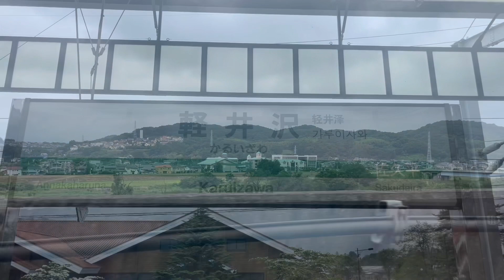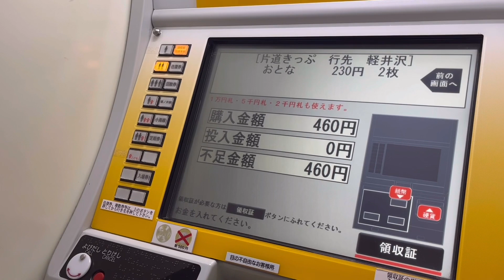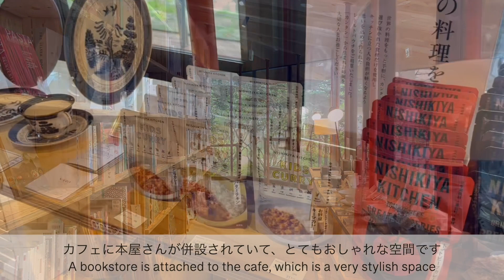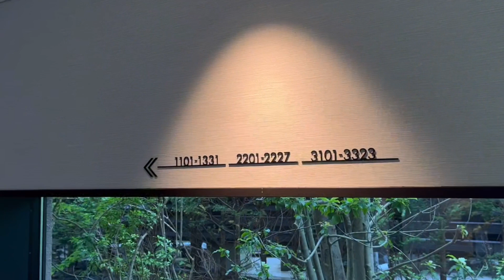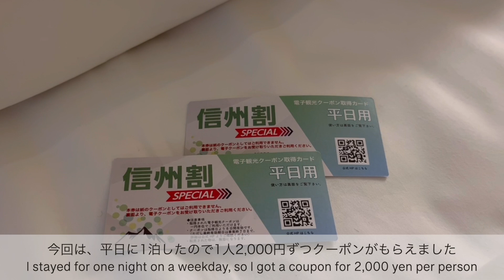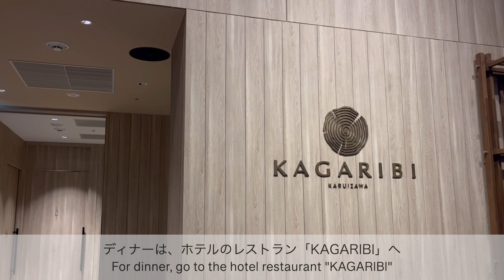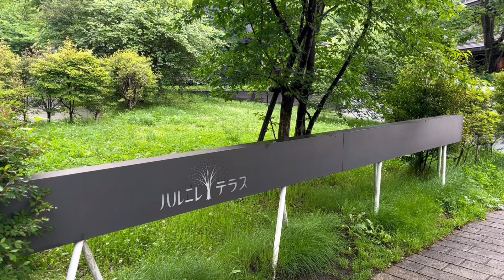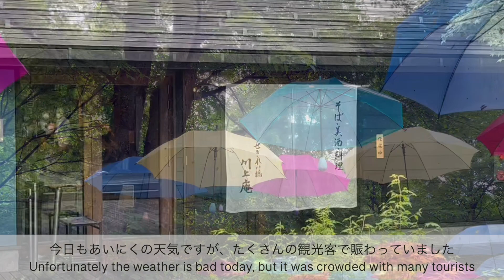【trip vlog】1泊2日リフレッシュ軽井沢旅行🌿 | 軽井沢グルメ&カフェをご紹介🙋‍♀️ | 社会人の弾丸旅👜 | ハルニレテラス🐶 | アウトレット | ツルヤ購入品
今日も動画を見にきてくださりありがとうございます💌

急に旅に行きたくなり、1週間前に有休をとって軽井沢に行ってきました🚄
初軽井沢だったのですが、美味しいものを食べて
リフレッシュできました🌞
でも6月はまだ寒くて、少し風邪引きました🤧